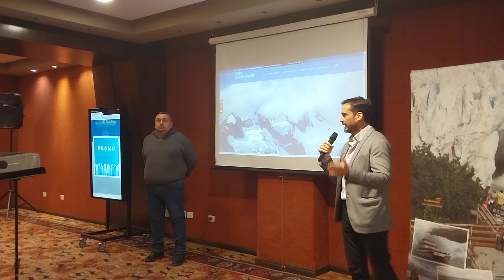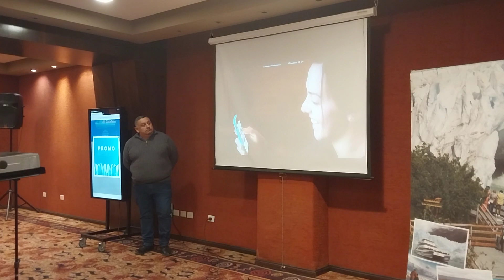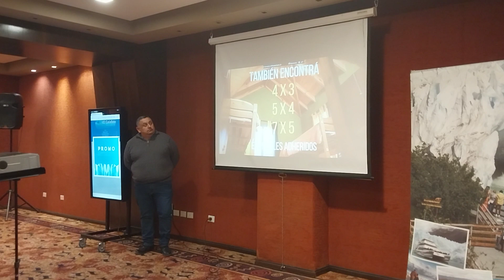Alexis Simunovic, Secretario de Turismo de El Calafate. Presentación temporada invierno